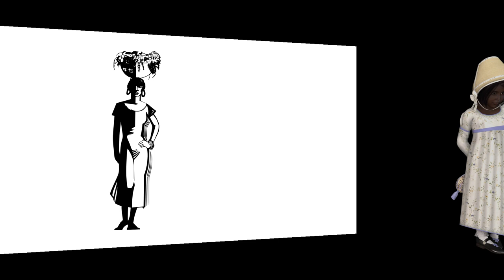Tribal Music 41 | Ritual Music | Folk Music | Aborigines Music | Indigenous Music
Ice Kenkey Beat.
Nana Kwabena